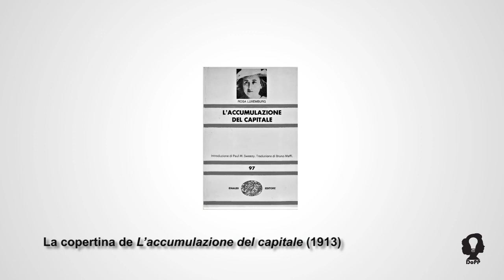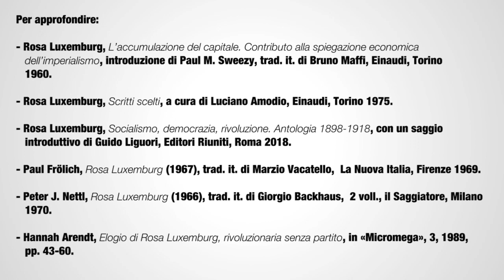Rosa Luxemburg, una rivoluzionaria senza partito - Federico Trocini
In occasione della sua sessantesima video-lezione, DoPP prende in esame una delle figure femminili più affascinanti della storia del pensiero politico e, al tempo stesso, una delle voci più autorevoli del socialismo internazionale, Rosa Luxemburg (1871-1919). Personalità dalle identità plurime – di famiglia ebraica, Rosa nacque in Polonia, fu suddita russa prima e suddita tedesca poi –, donna appassionata della vita e amante della natura nelle sue forme apparentemente più semplici – celeberrimo è, ad esempio, il brano della lettera all’amica Sonja Liebknecht del dicembre 1917, in cui Rosa piange amaramente di fronte allo spettacolo di un soldato tedesco che percuote selvaggiamente un bufalo – l’autrice di "L’accumulazione del capitale" (1913) è soprattutto «una rivoluzionaria senza partito», secondo una definizione molto efficace e pertinente di Hannah Arendt. Mettendo anzitutto a fuoco le ragioni che resero Rosa Luxemburg una figura per molti aspetti imbarazzante sia agli occhi dei socialisti, di cui contestò l’opportunismo politico, sia agli occhi dei comunisti, di cui stigmatizzò le possibili degenerazioni autoritarie, la video-lezione ne ripercorre la riflessione politica a partire da tre nodi teorici fondamentali: a) la ridefinizione del nesso tra riforma e rivoluzione; b) la concettualizzazione del rapporto tra masse e partito; c) la denuncia del rapporto tra capitalismo e imperialismo. A guidarci nel riesame della figura e dell’opera di Rosa Luxemburg è uno dei tre curatori di DoPP, Federico Trocini, storico del pensiero politico e collaboratore scientifico dell’Istituto di studi storici Gaetano Salvemini di Torino.